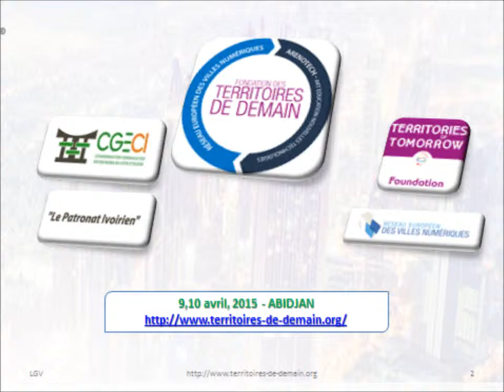Conférence d'André Jean Marc Loechel à Abidjan (Côte d'Ivoire)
La Fondation des Territoires de Demain accompagne les acteurs territoriaux de l'innovation. Elle crée et anime  des espaces d’innovation ouverts et de rupture, des laboratoires vivants et des territoires innovants. Elle ressemble des réseaux de coopération internationale tels que le RELAI et LEILAC. Elle aide les collectivités territoriales à élaborer des laboratoires d'idées et de co-création. dans le contexte d'une économie de la connaissance.